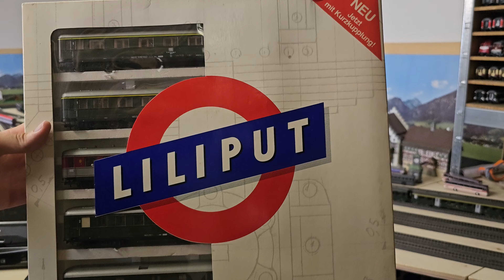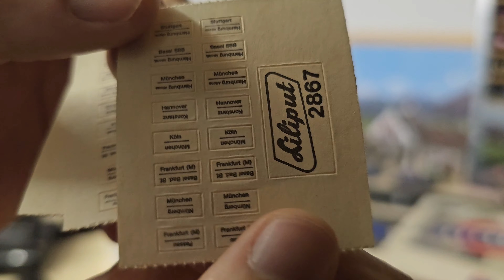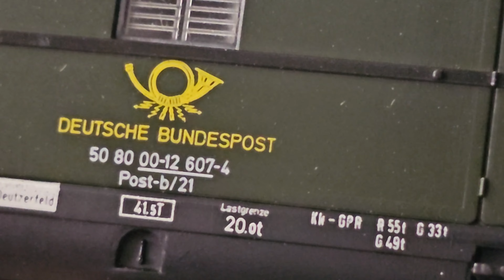Unboxing Wagenset Liliput 835 mit WRüge 152 in Popfarben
Viele Jahrzehnte ab 1939 bis etwa 1980 waren die sogenannten Schürzenwagen bei der Deutschen Reichsbahn bzw. Deutschen Bundesbahn im Einsatz. Typisches Merkmal war der windschnittige Aufbau mit bis an die Pufferteller gezogenen und gebogenen Wagenkasten und natürlich die Schürzen an den unteren Längsträgern. Im Laufe der Jahre bekamen die Schürzenwagen statt den Faltenbälgen Gummiwülste an den Übergängen und wie hier bei dem besonders interessanten Speisewagen WRüge 152 in Popfarben bereits statt der Bauart Görlitz III leicht die Minden Deutz Drehgestelle. Wie man sieht wurden die Wagen im Laufe der Jahrzehnte immer wieder dem Zeitgeist angepasst und gehören zur Baugruppe 39. Der WRüge 152 in Popfarben kommt als Neuheit dieses Jahr auch von Brawa heraus.

Im Set enthalten sind:

1. ABüe       334
2. WRüge   152 in Popfarben
3. Post b/21
4. Büe         366
5. Aüe        310